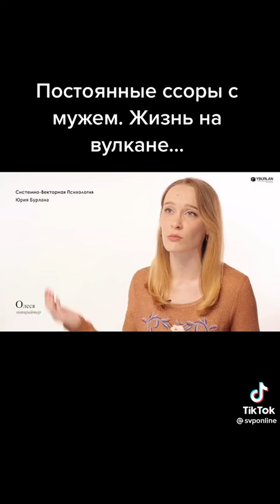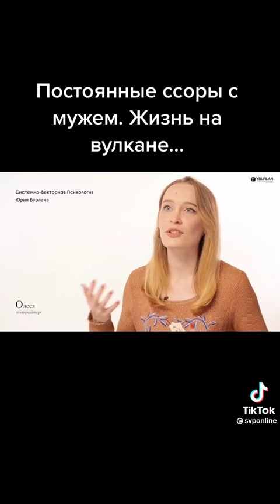Постояные ссоры с мужем. Жизнь вулкане...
Реклама
Работа водителем такси
с партнёрами Яндекс Про
Удобно и выгодно
Быстрый старт
От заявки до первого
клиента - несколько часов
Деньги — сразу
Зарплата
3000 рублей
Оплату за наличные заказы вы получите в первый день работы
Удобный график
Работайте несколько часов
в день или полную смену